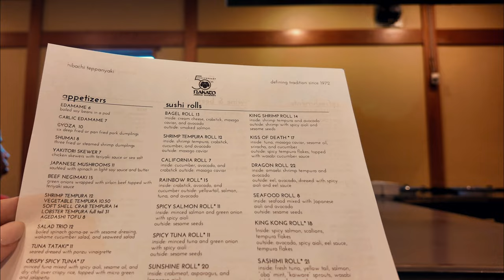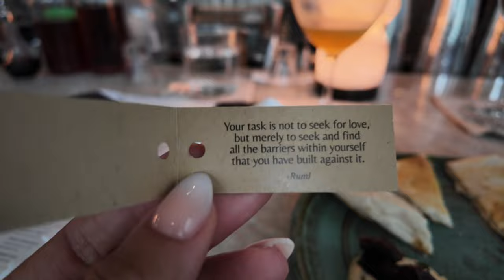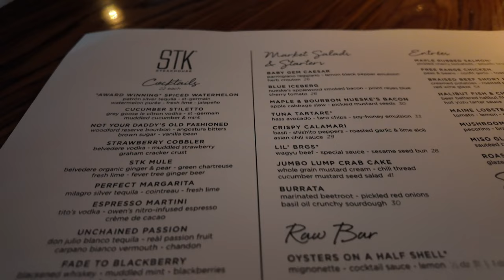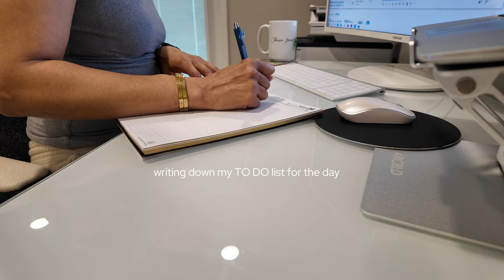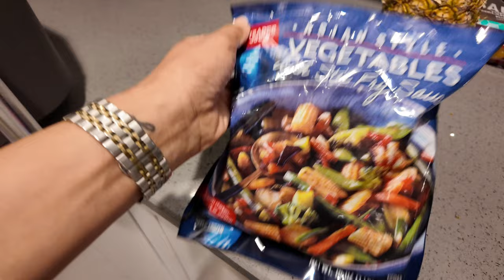9-5 Work Trip to Chicago, STK Atlanta Happy Hour & WFH with Me | Weekly Vlog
Hey babes!  I told y'all I was back and was gonna get y'all all caught up.  We are back to back with another vlog.  Your girl is on a roll!  LOL!  Thanks so much for rocking with me.  Love y'all! XOXO

SMOOCHES 💋
xoxo